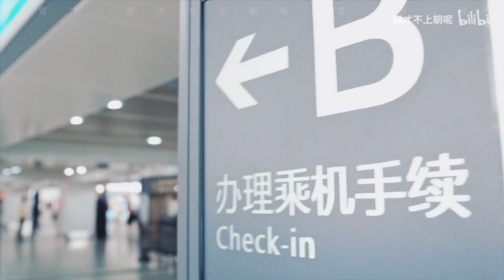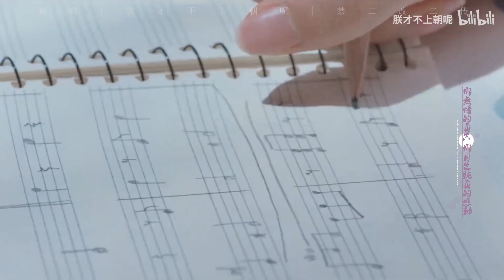[楊超越x侯明昊】淦！我的現任是我逃婚對象？ ！ 私奔到月球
[侯明昊x楊超越】淦！我的現任是我逃婚對象？ ！   私奔到月球